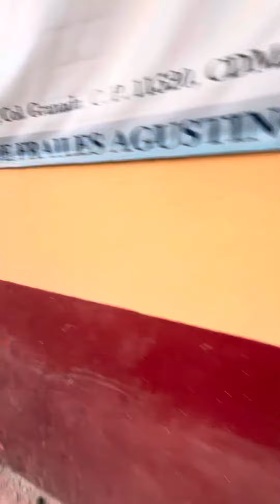parroquia María auxilio de los cristianos…+++